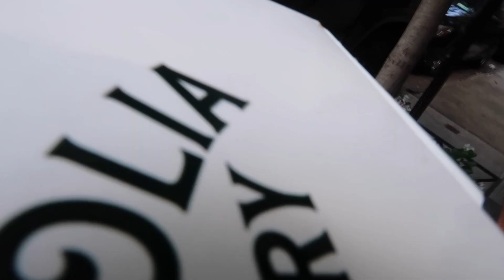better late than never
Amazon Storefront

Manfrotto Tripod